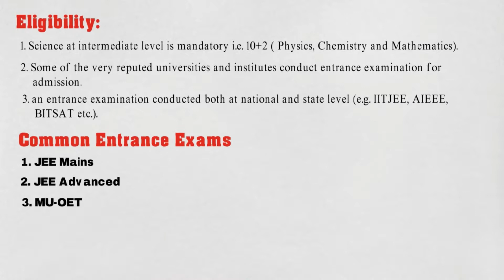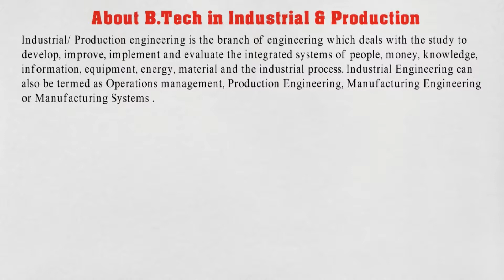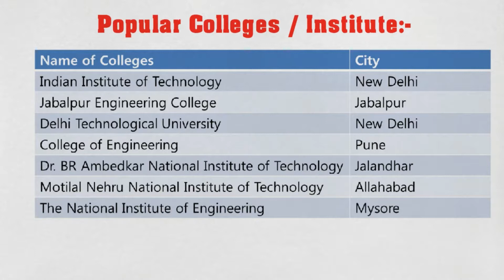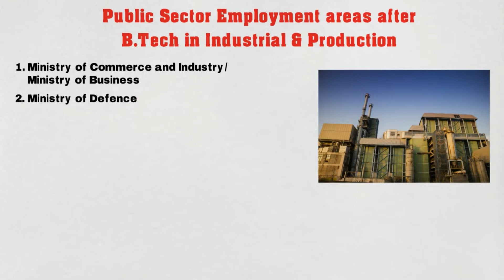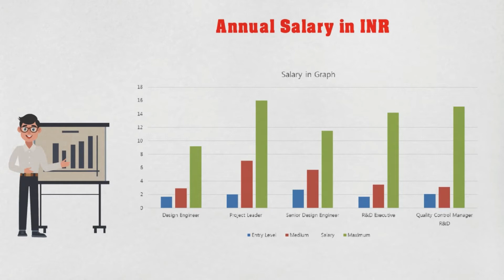BTech Industrial and Production Engineering | Course Detail in Hindi, college, Admission fee, Salary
Know about B.TECH in Industrial and Production Engineering course more details like Eligibility, Career Options After Industrial and Production Engineering, Employment Area, Top Recruiting Companies, Industrial and Production Engineering Salary
What do industrial and production engineers do?
Are Industrial Engineers in demand?
Does Industrial Engineering have a future?
Is Industrial Engineering a good degree?
Where do Industrial Engineers work?
What do industrial engineers study?
What is industrial engineering scope?